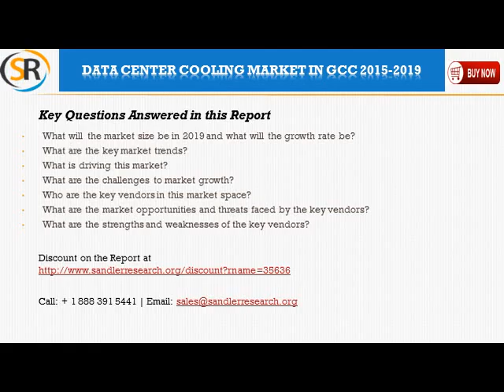Data Center Cooling Market in GCC 2015 2019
The analysts forecast the Data Center Cooling market in GCC to grow at a CAGR of 23.37 percent over the period 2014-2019.